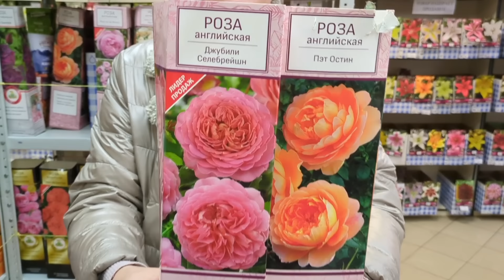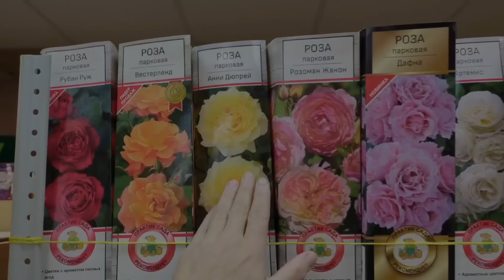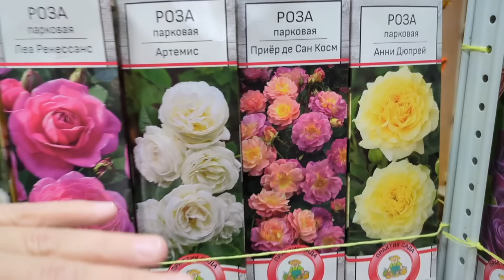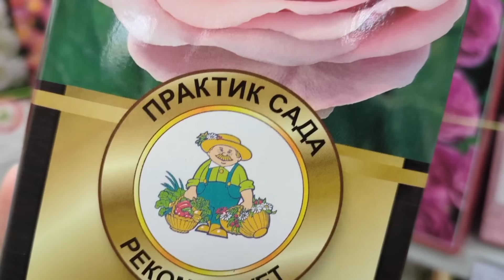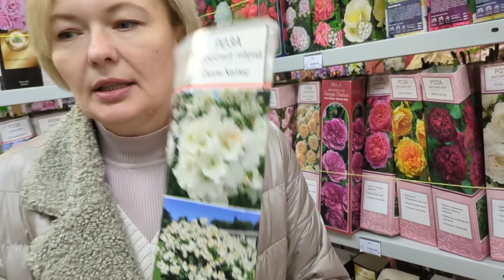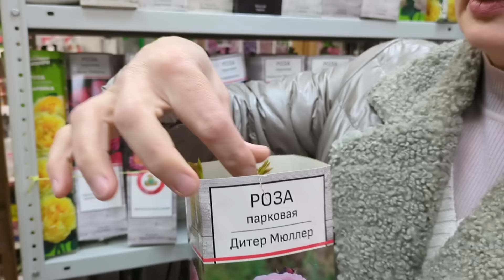ПОСАДИТЬ И ЗАБЫТЬ! Просто, о группах роз для новичков.11 марта 2024 г.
Роз бояться- в Раю не побывать!  Когда то я считала розы чем то запредельно сложным, и не было ни малейшего желания их посадить в саду. Пока, а пока не появились насколько штучек с лёгкой руки подруги.
И понеслась Розоманская душа в Рай! В свой собственный, Розовый Рай! Розы не просто цветы, это шедевры! Безусловные, железобетонные шедевры!
Посадите розы в саду, и вы никогда уже не сможете с ними расстаться!🌹🌹🌹❤️❤️❤️
Розы можно растить везде, кроме конечно крайнего севера, вечной мерзлоты, и краёв с суровыми морозами без снега.